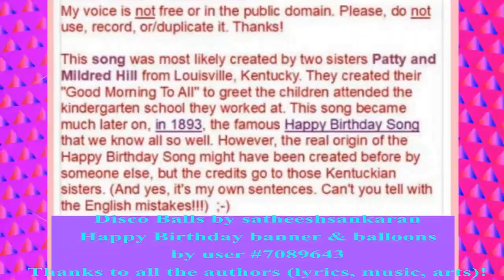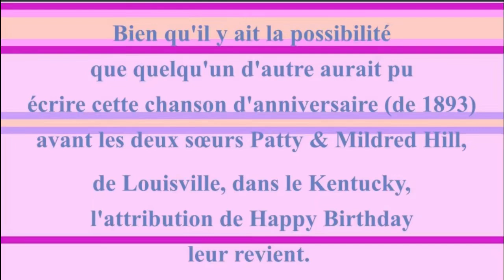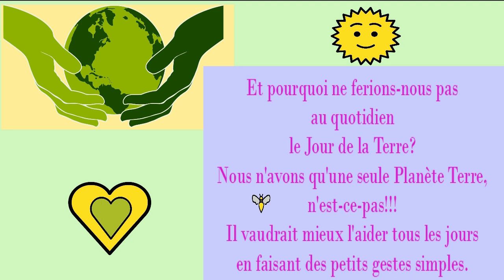2 CHANSONS + 1 VIDÉO BONUS 🎂 JOYEUX ANNIVERSAIRE BONIFACE 🎈- Version Années 80 -